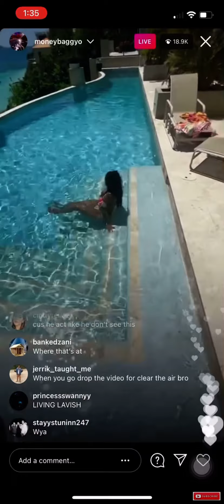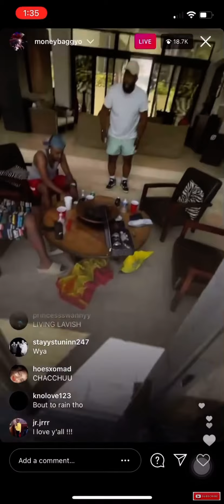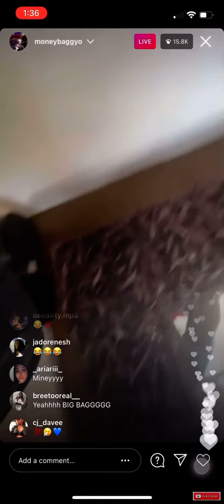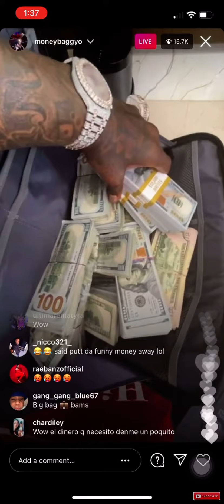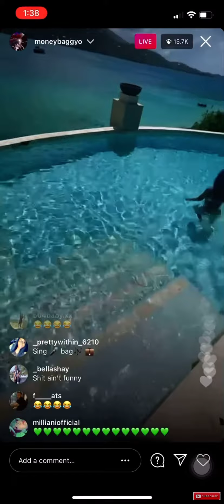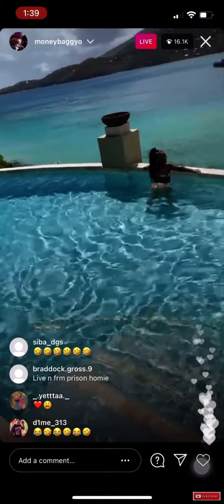Money bagg Yo broke up with Ari aka therealkylesister due to surgery?? ‼️